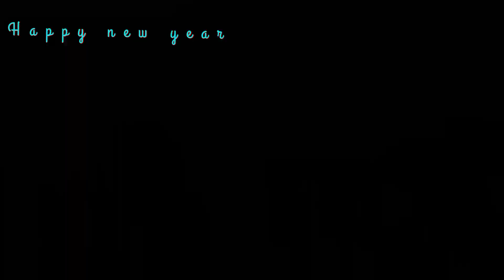ଡୋକ୍ରିଚଞ୍ଚରା ପ୍ରାକୃତିକ ଦୃଶ୍ୟ #2023 chapter 1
dokrichachra popular waterfall and picnic place
koksara nearest
Waterfall popular image in world